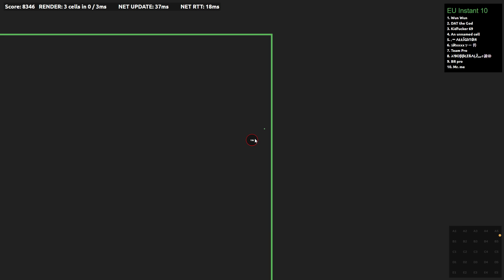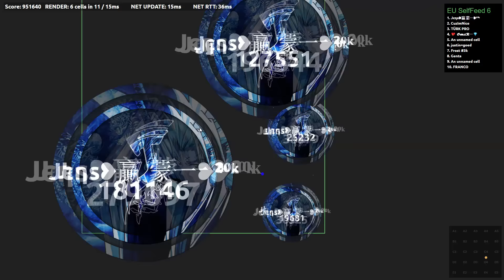Alis.io - *NEW* HACKED VIRUS TROLL!? MEGA DOUBLESPLIT DESTRUCTIONS! BEST TROLLING IN Alis.io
Use my ingame name :
✘Jens   Ingame name:
༄ⓦ༺Jєηѕ❥一²⁰ᵏ✨
ㄡ弗[?][J]弗ㄡ
Would you like to see more video's from me?

Thanks for reading the entired description :D